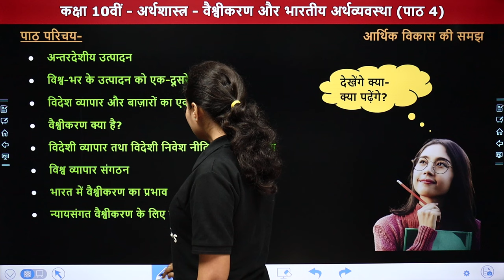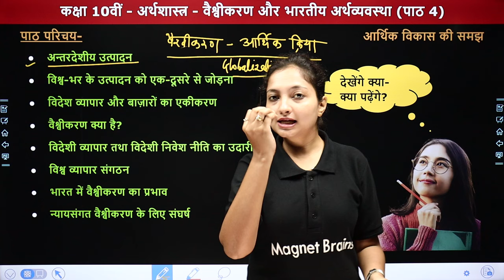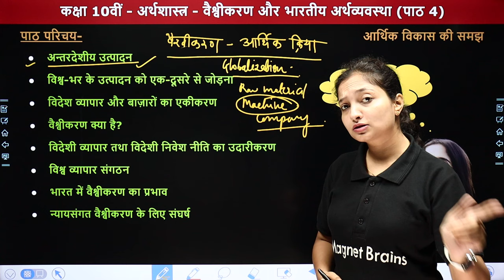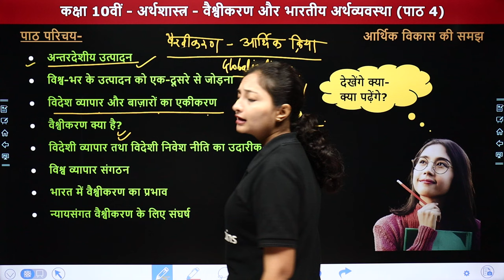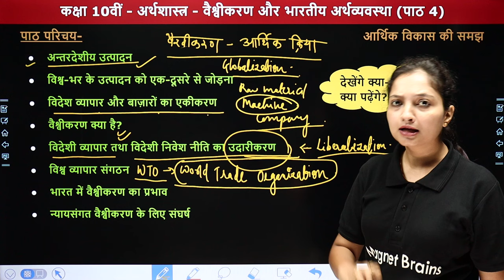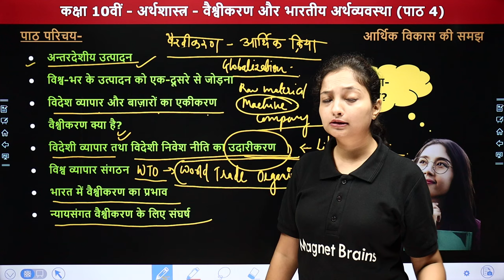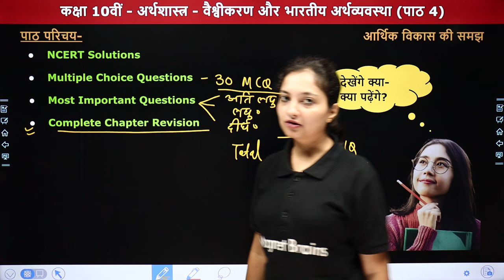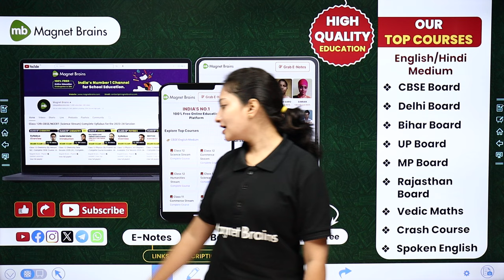वैश्वीकरण और भारतीय अर्थव्यवस्था - पाठ परिचय | Class 10 Economics Chapter 4 | NCERT 2024-25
✔️ Class: 10th
✔️ Subject: Social Science (Economics) / सामाजिक विज्ञान (अर्थशास्त्र)
✔️ Chapter Name: Globalisation and the Indian Economy /वैश्वीकरण और भारतीय अर्थव्यवस्था (Chapter 4)
✔️ Topic Name: Chapter Overview / पाठ परिचय
✔️ Topics Covered In This Video (By Sanchita Ma'am): इस वीडियो में संचिता मैम कक्षा 10वीं "सामाजिक विज्ञान (अर्थशास्त्र) " के अध्याय "Globalisation and the Indian Economy /वैश्वीकरण और भारतीय अर्थव्यवस्था" के "Chapter Overview /पाठ परिचय" समझने में बेहतर मदद करेगा एवं  विद्यार्थियों को उनके के विषय में बेहतर परिणाम प्राप्त करने में मदद करेगा
00:00:01 Topic Overview
00:01:24 पाठ परिचय
00:10:42 Website Overview

vaishvikaran class 10 economics
bhartiya arthvyavastha chapter 4
globalization ncert solutions
class 10 economics globalization
arthvyavastha class 10 ncert
vaishvikaran ncert class 10
indian economy globalization